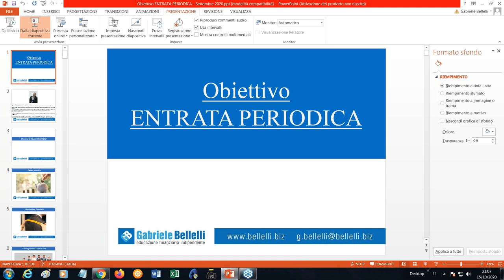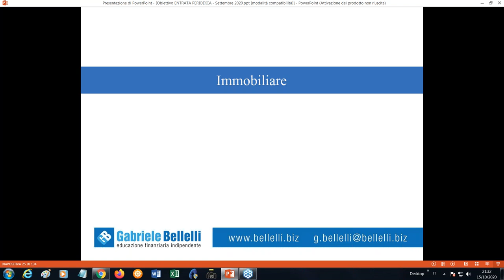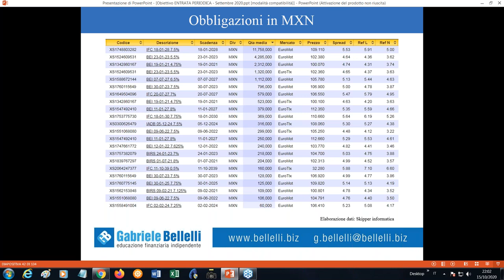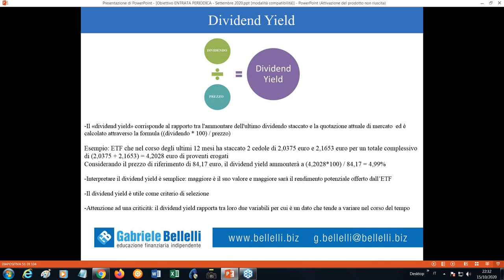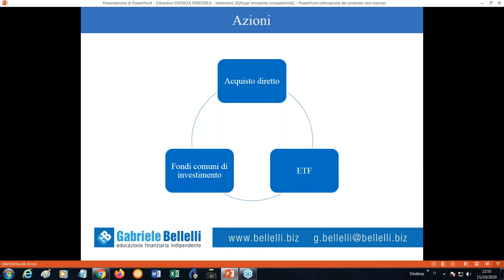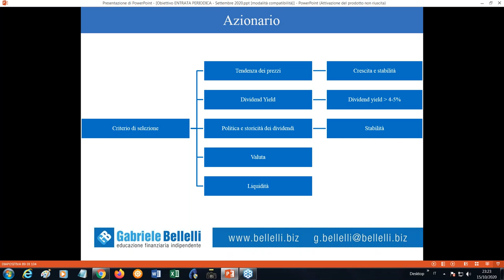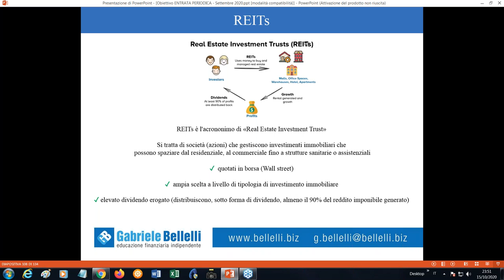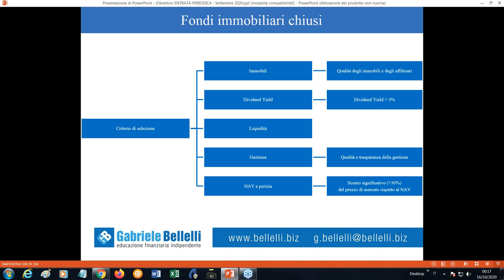Obiettivo ENTRATA PERIODICA - Come generare una rendita dal tuo patrimonio - 2020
Scopri come ottenere entrate periodiche e mettere a reddito il tuo patrimonio e far fruttare i tuoi risparmi.